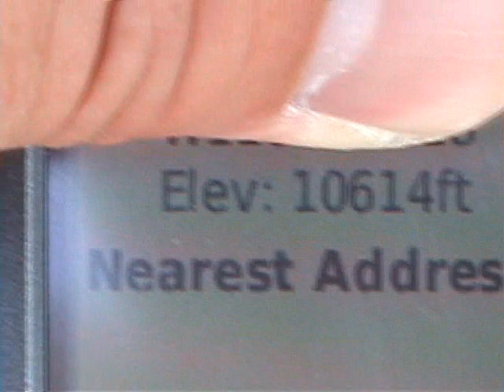Backpacking Trip part 1 of 2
An overnight solo backpacking trip to the backcountry. The weather started out beautiful and ended beautiful. It was the weather in between that made it interesting. Rain, sleet, hail, snow, lighting, rock avalanches were all a part of this trip. The only part I didn't like was when it was over.